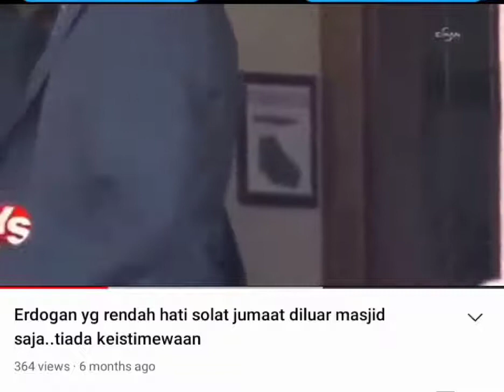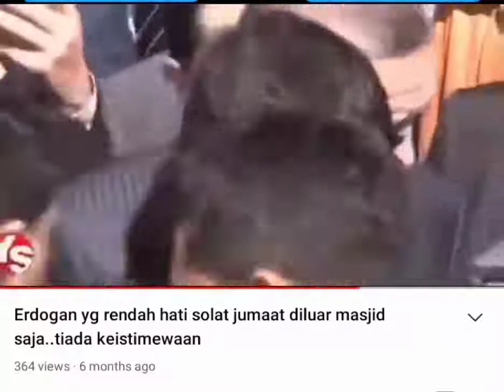Presiden Turki Erdogan Yang Rendah Hati Solat Jumaat Di Luar Masjid.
Respect Presiden Turki Erdogan Yang Sangat Rendah Diri. Tiada Istilah VVIP Dlm Soal Bab Ibadah Di Masjid.